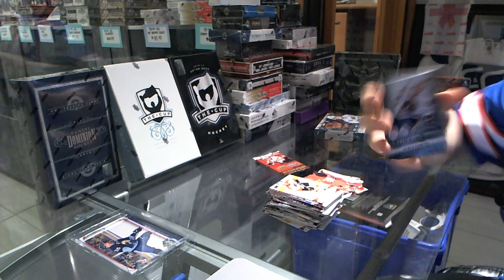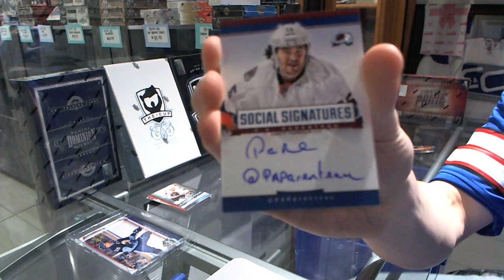Raptor700's 13-14 Crown Royale & 11-12 Series 1 Hockey 2 Box Break